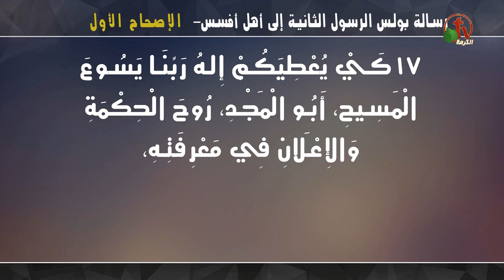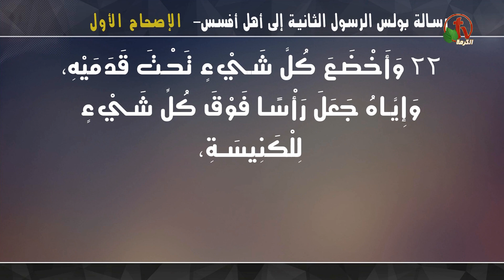المؤتمر السنوي السابع والعشرون للأخوة بكاليفورنيا (٢) ١ سبتمبر ٢٠١٨ - Alkarma tv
بث مباشر على قناة الكرمة
ترنيم الأخ بهجت عدلي
عظة الأخ عياد ظريف
Twenty-seventh Annual Conference of Brethren, California, 1, Sept. 2018 - Alkarma tv
Singer: Brother Bahjat Adly
Sermon by Brother Ayyad Zarif